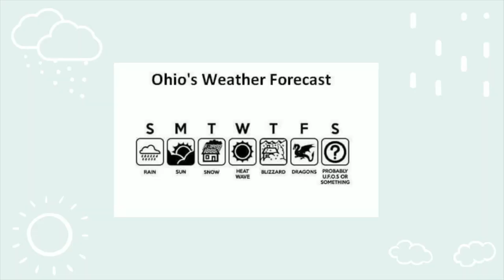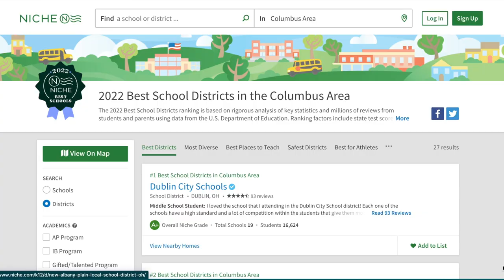Moving to Columbus Ohio? 7 Things You NEED To Know Before Relocating Here! Realtor Moving Tips 2022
There's a lot to love about Columbus, Ohio, but it's not for everyone. If you're considering relocating to Columbus, you'd better investigate these 7 things that you may not like about living here. I promise, there are some laughs included!

MaryChris Williams is a Realtor® in Columbus, Ohio, with eXp Realty. I'm a born and raised Ohioan, tennis-playing fanatic, and a girl who likes spicy margaritas. My husband and I are no strangers to relocation. We have relocated with our two kids, Great Danes and labradoodle, over 8 times in the past last 15 years. We know the stresses of relocating, and we strive to make it easier for our clients.

MaryChris Williams
eXp Realty